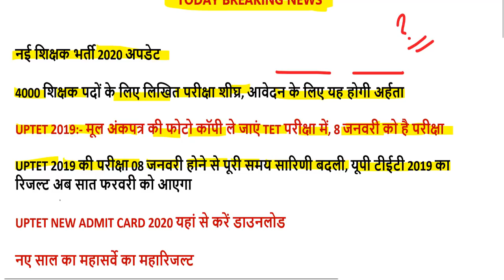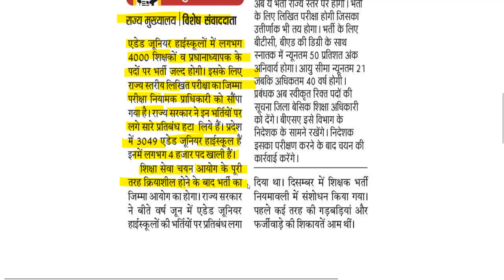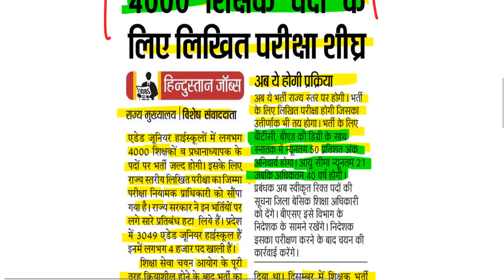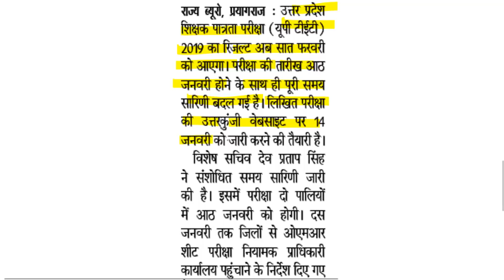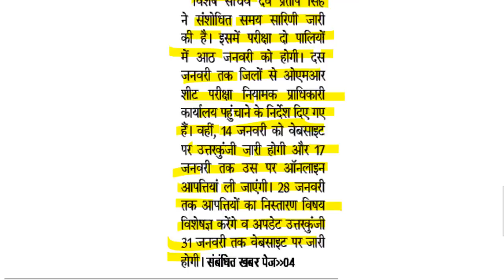69000 shikshak bharti latest news (super tet latest news today) 3 January, 2020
69000 शिक्षक भर्ती बिग ब्रेकिंग न्यूज़ उत्तरमाला इस दिन होगी जारी

68500 answer key pdf
68500 answer key download
68500 revised answer key
68500 answer key series b
up assistant teacher answer key 2018
68500 answer key series a
68500 sansodhit answer key
68500 answer key series c
sarkari result
72000 teacher vacancy latest news
68500 unofficial answer key
68500 answer key set b
68000 answer key
68500 paper
68500 results date
likhit pariksha result date
68500 answer key official
shikshak bharti pariksha up
68500 answer key sarkari result
68500 question paper download
68500 exam analysis
up prt paper
68500 question paper 2018
68500 result date
68500 shikshak bharti latest news
68500 answer key pdf
68500 answer key download
68500 revised answer key
68500 answer key series b
68500 answer key series a
up teacher answer key 2018
68500 teacher answer key